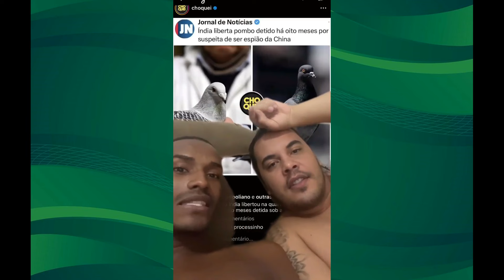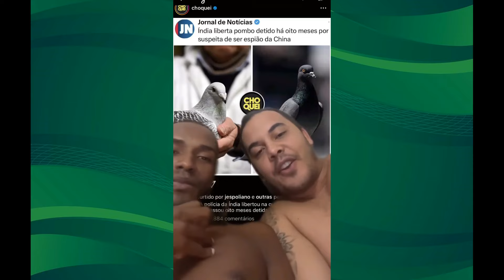Bombom contando os esquemas do Danilo e caindo na gargalhada com ele